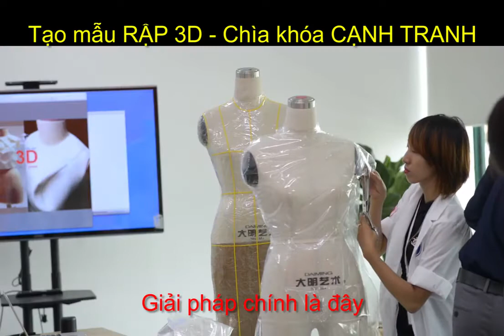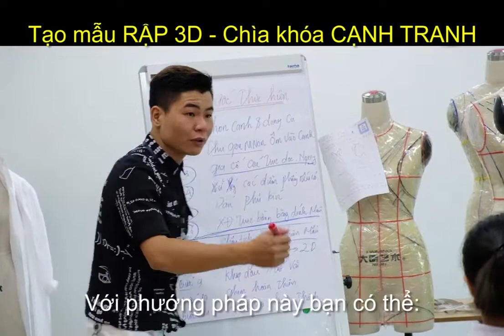Thiết kế 3D là gi? Thiết kế trên manocanh trông như thế nào?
Thiết kế trên manocanh - thiết kế 3D là một phương pháp mới. Phương pháp thiết kế mẫu trên manocanh là một phương pháp dựng mẫu trực tiếp trên cơ thể người thông qua mô hình cấu trúc người làm bằng mút, xốp để có thể ghim, đính, tạo hình trang phục trên đó.
Phương pháp này giúp cho người thiết kế có thể thỏa sức sáng tạo các kiểu dáng thiết kế đặc biệt mà phương pháp cắt thông thường không làm được. Vấn đề là ở phần tạo hình, tạo khối vô cùng phong phú và mới lạ. Nó đòi hỏi tư duy, sức tưởng tượng cùng với phương pháp dựng quy chuẩn. Ở Anh hay Pháp thì phương pháp này đã được áp dụng từ rất lâu đời và chỉ áp dụng trong những mẫu phức tạp, kiểu cách và cao cấp hơn là việc người ta đã tạo hình nộm của một cơ thể người giống hệt cơ thể người thật của chính người mặc. Họ dựng mẫu trên chính hình nộm, rồi sau đó họ lại một lần nữa thử ốp (mặc) trên người thật và lại điều chỉnh cho chính xác để may hoàn thiện.